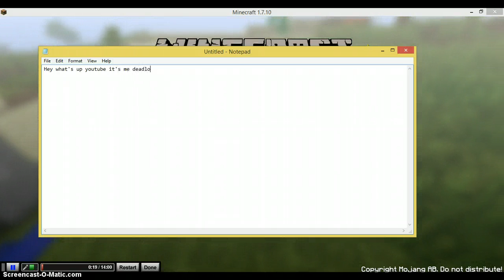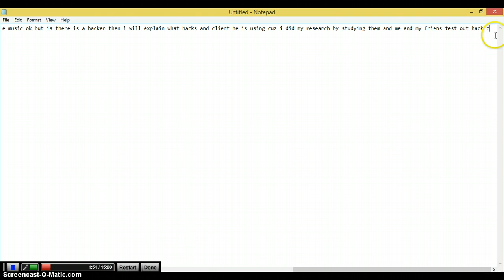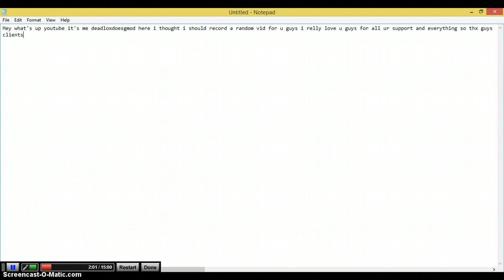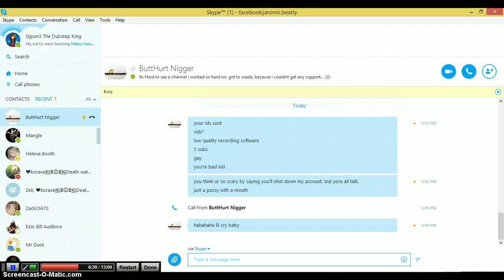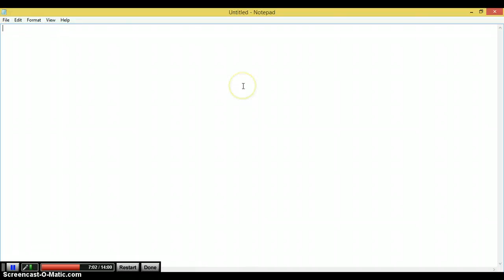Just Living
XD he thinks he is tuff but he not